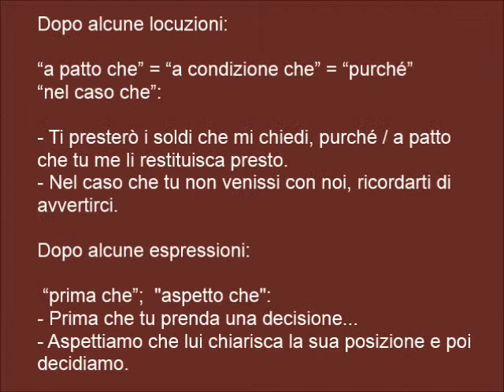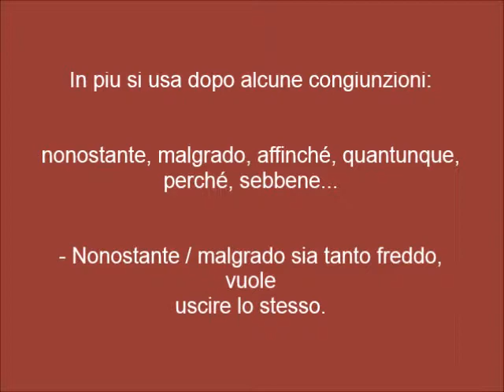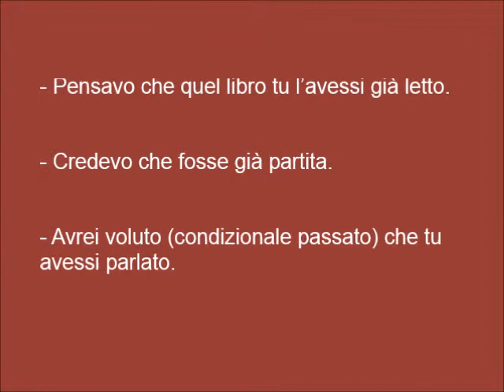Il congiuntivo. Carmen Raimundo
Video sulla morfologia del congiuntivo nella lingua italiana